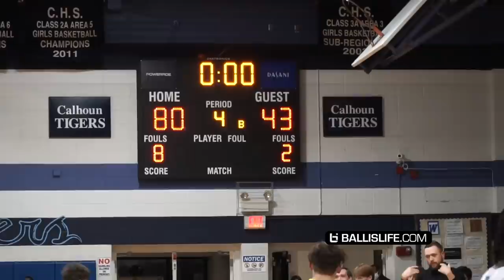JD Davison Is NOT FROM THIS PLANET!! Goes NUTS In FINAL Home Game Of Season! Quadruple Double!?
On his final home season game of the season, JD Davison went OFF for 38 points 11 rebounds 11 assists and 7 steals. A damn near quadruple double!